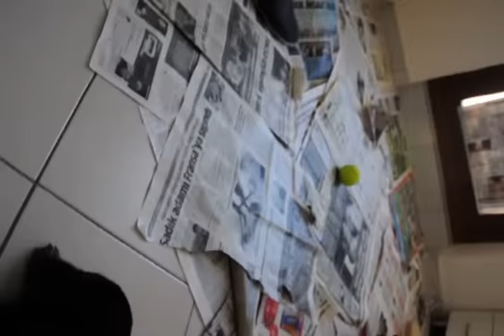ARES the 6 weeks old puppy.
My Rottweiler puppy ARES .